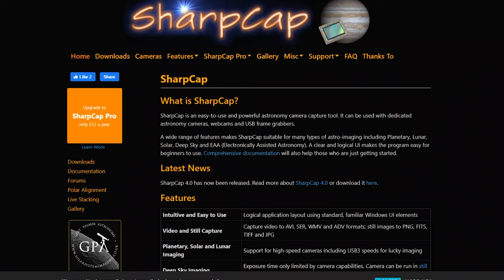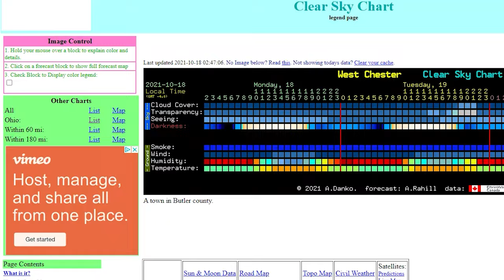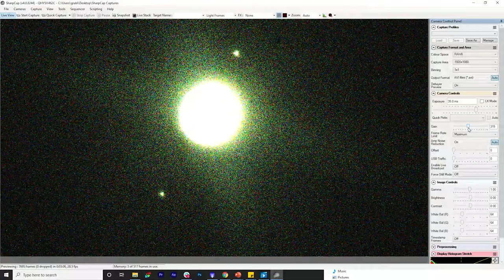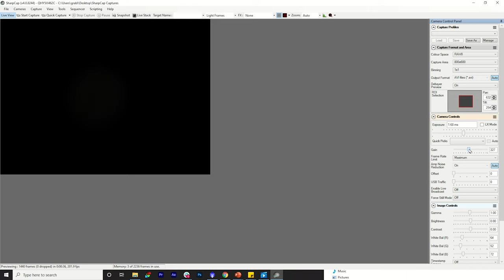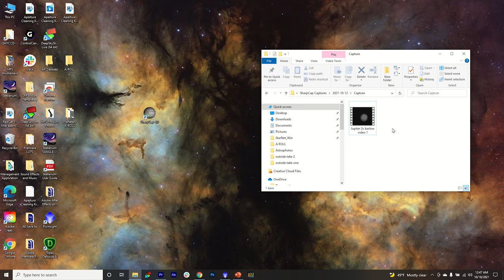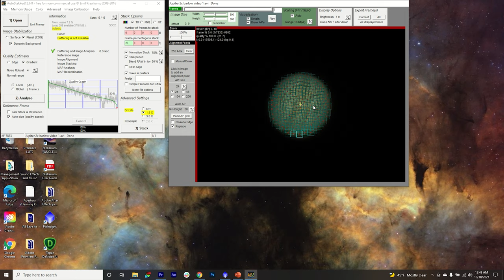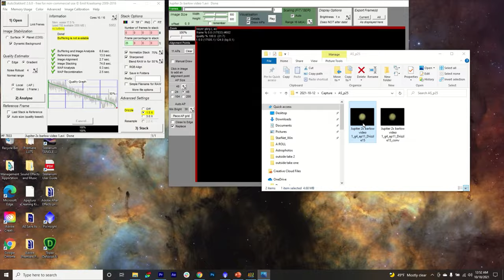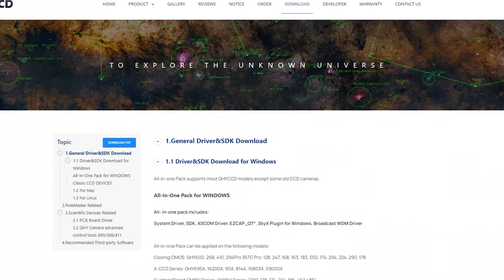Photograph a Planet with a Celestron Nexstar 8SE | High Point Scientific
The Celestron NexStar 8SE is a fantastic telescope for imaging planets and the Moon. Watch along as Teagan shares his method for photographing planets using the NexStar 8SE.